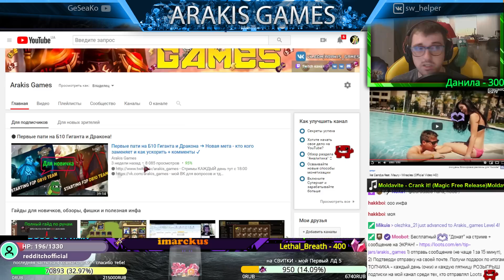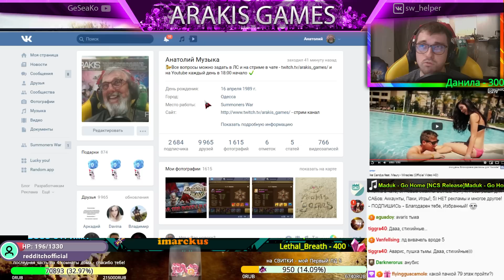Дубли 5* - 2 Первородки и более ➔ качать или на скиллы/ в блесску? - Summoners War ✔